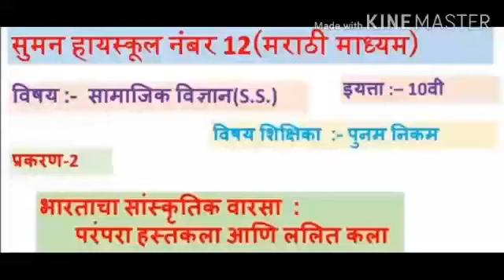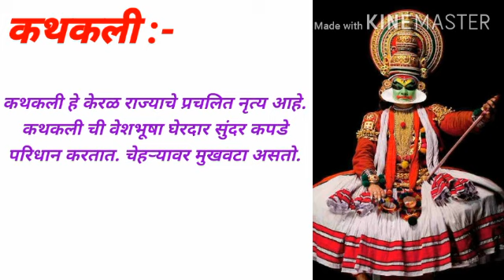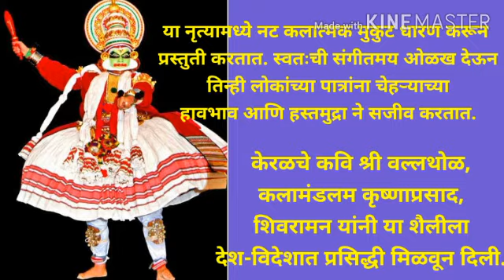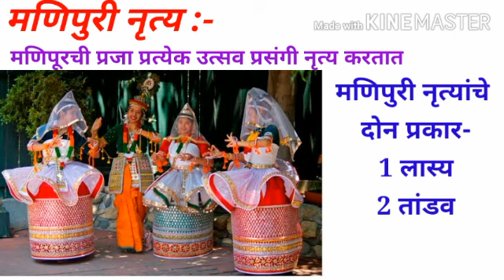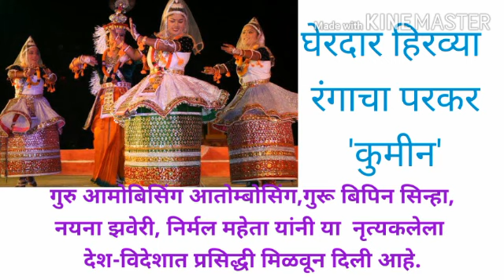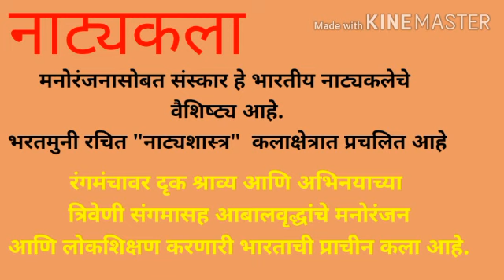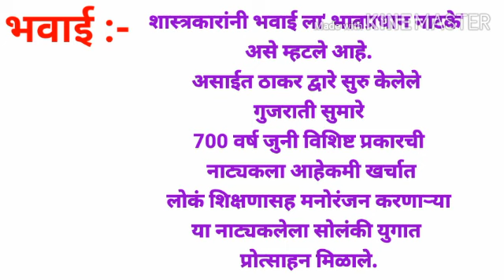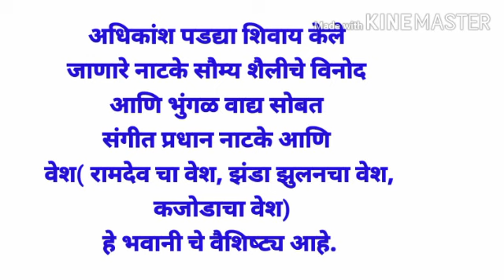CHA .2| PART-5| SOCIAL SCIENCE| 10TH| POONAM NIKAM| SUMAN HIGHSCHOOL NO 12| 14/8/2020